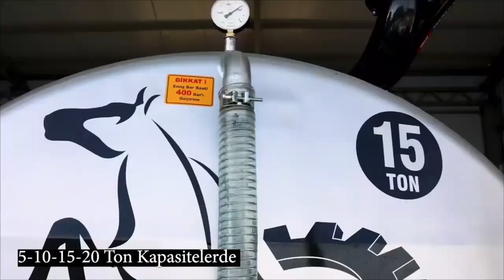Вакуумная цистерна для жидких удобрений PROKEN - FJB GROUP LLC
Вакуумная цистерна для жидких удобрений

FJB GROUP AGRICULTURAL MACHINERY
поставщик сельхозтехники и запасных частей предлагает комплексное снабжение качественной сельскохозяйственной техникой и запасными частями, необходимыми для проведения полного цикла сельскохозяйственных работ от предпосевной обработки почвы до сбора урожая:

ОБЩЕСТВО С ОГРАНИЧЕННОЙ
ОТВЕТСТВЕННОСТЬЮ "ФЖБ ГРУПП"
FJB GROUP LLC - ООО ФЖБ ГРУПП
импортно - экспортная компания
GENERAL DIRECTOR
ГЕНЕРАЛЬНЫЙ ДИРЕКТОР
FAIZIEV JUMALI BAHTIYAROVICH
ФАЙЗИЕВ ЖУМАЛИ БАХТИЯРОВИЧ